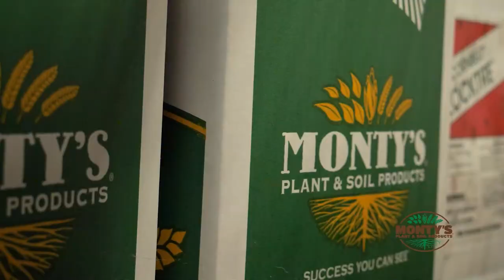Monty's Plant Food - PodFathers